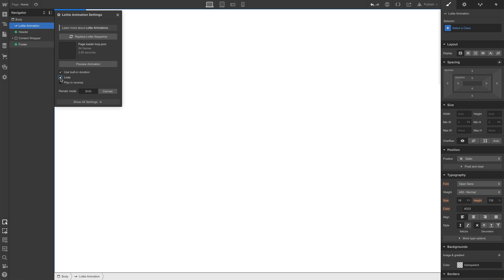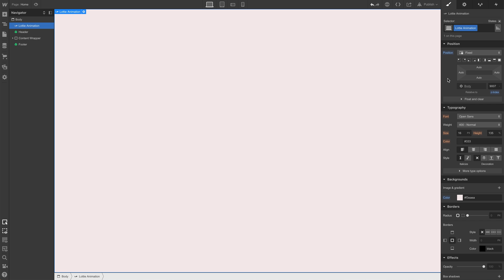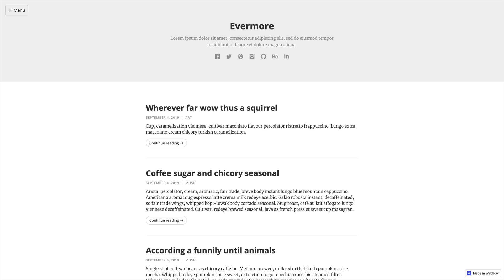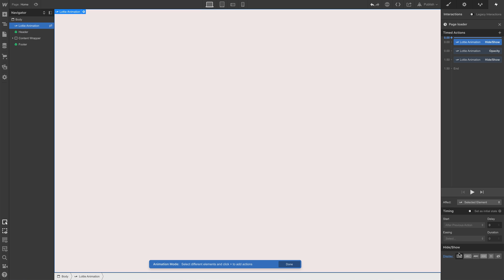How to add a page loading animation — After Effects & Lottie in Webflow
Show an After Effects animation as a placeholder before the website loads.